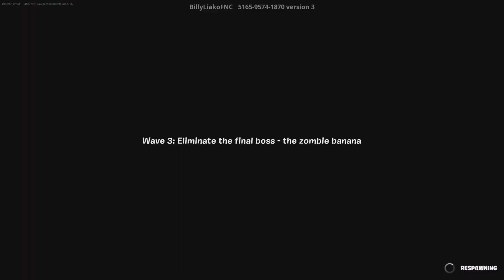Bring it Vol 810- The Banana Nightmare